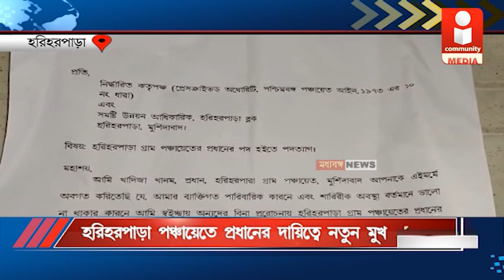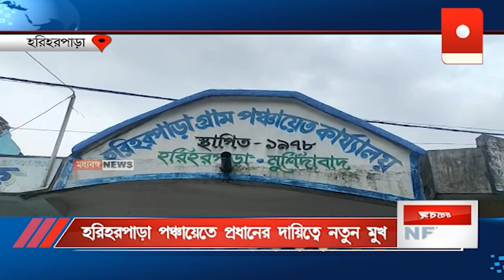হরিহরপাড়া পঞ্চায়েতে প্রধানের দায়িত্বে নতুন মুখ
IMAGIN CTv